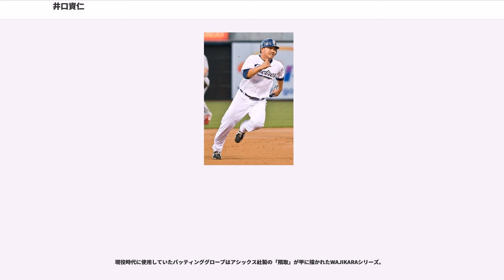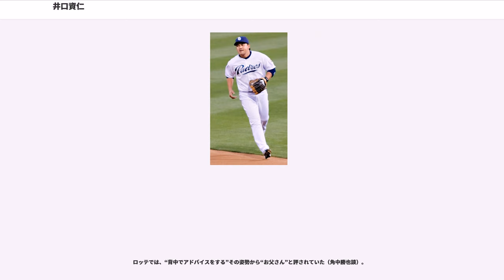井口資仁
井口 資仁（いぐち ただひと、本名：井口 忠仁（読み同じ）、1974年12月4日 - ）は、東京都西東京市（旧田無市）出身の元プロ野球選手（内野手）、監督。右投右打。2018年シーズンから千葉ロッテマリーンズの監督を務める。

1974年12月4日、東京都西東京市（旧田無市）で生まれる。童話作家の寺村輝夫の次男が、友達や近所の大人を集めて、少年野球チームの「ビクトリー」を作ったが、これに寺村の長男も参加し、寺村が監督になる。その後、「ビクトリー」に入って来たのが当時小学校4年生の井口であり、寺村は「井口君は俺が育てた。」と言う（参照：寺村輝夫）。捕手としてこの時から野球を始め、中学校まで捕手を務める。小学校の5年の時に少年野球チームの「保谷リトルクラブ」に移籍する。小学校と中学校では最高学年で主将を務める。中学校の3年の時には全国大会に出場。井口は「守備の際に使用するレガースとプロテクターを着けるのが好きで、両親に買ってもらって喜んでいた一幕もありました。」と言うように当時の思い出を話していた。

國學院久我山高等学校で内野手になり、遊撃手としてプレーするようになる。2年の夏に3番・遊撃手として全国大会に出場。2年の秋から3年の夏までは主将を務め、3番・遊撃手としてプレーするが、春と夏の全国大会の出場を逃した。

その後、青山学院大学へ進学。高等学校時代に引き続いて、遊撃手としてプレーする。4年の春から4年の秋まで主将を務める。4年の時にはアメリカ合衆国で開催されたアトランタオリンピックで野球日本代表に選ばれ、銀メダル獲得に貢献。この時にキューバ代表のプレーに衝撃を受けたことが後のメジャー挑戦を意識するきっかけになった。また、 同期のチームメイトである澤崎俊和、清水将海、倉野信次などと一緒に全日本大学野球選手権大会の優勝を始め、多くの輝かしい実績を残した。個人としても、1番・遊撃手の「青い核弾頭」として活躍し、東都大学リーグ史上唯一である三冠王や、リーグ記録となる1シーズン8本塁打などを記録。

大学通算成績は101試合出場、366打数、103安打、打率.281、24本塁打、61打点、32盗塁。 東都大学通算24本塁打は現在も破られていないリーグ記録である。また、最高殊勲選手2回、ベストナイン4回の受賞の経験がある。

プロ野球の各チームの争奪戦の末、福岡ダイエーホークスを逆指名した。1996年のドラフト会議ではダイエーが1位指名で交渉権を獲得し、契約金1億円、出来高払い5000万円、年俸1300万円（金額は推定）で入団した。背番号は「7」に決まった。青山学院大学のチームメイトでは澤崎が広島東洋カープ1位（逆指名）、清水が千葉ロッテマリーンズ1位（逆指名）でそれぞれ指名され、同一チームから同時に3人のドラフト1位選手が出た。

2007年7月27日には右手を骨折したチェイス・アトリーの代役として、マイケル・ダビーとのトレードでフィラデルフィア・フィリーズへ移籍した。

2007年12月18日にサンディエゴ・パドレスと1年385万ドルで契約を結んだ。

2008年9月5日に前年に所属したフィリーズと契約。その後フィリーズはポストシーズンに進出。井口の入団はポストシーズン出場選手登録期限後のため出場資格はなかったが、同年にフィリーズに所属していた田口壮と一緒に2個目のチャンピオンリングを手にすることになった。

2017年10月12日、2018年シーズンからロッテの一軍監督を務めることが球団から発表された。メジャーリーグ経験の日本人選手はコーチや二軍監督もあるが一軍監督になるのは初めてとなる。井口は球団のオフィシャルサイトで「これから始まる新たな挑戦に今はとてもワクワクしています。マリーンズというチームの良さをどのように出せばいいか。どう変えていくべきか。もうすでに色々な事が頭の中を駆け巡っています。強く、そしてファンの皆様に愛される魅力的なチームを作り上げたいと考えていますので応援の程、宜しくお願いします。」とコメントした。同14日に就任会見が行われ、監督としての背番号は現役時代と同じ「6」を使用することとなった。ヘッド兼内野守備走...